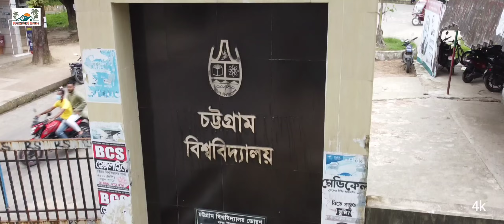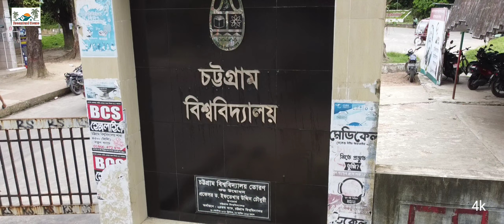চট্টগ্রামে বাড়ি করার উপযোগী ৩.৫ গন্ডা জমি বিক্রয় হবে। LAND SALE CHITTAGONG.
চট্টগ্রাম,সিটি করপোরেশন ১ নম্বর ওয়ার্ডের, দক্ষিণ পাহাড়তলী মৌজার, উত্তর ফতেয়াবাদে।
জমির পরিমাণঃ-৩.৫ গন্ডা ( ৪.২০ কাঠা)
দক্ষিণ মুখি প্লট।
ফুল স্কয়ার, বাউন্ডারি করা।
এখনি বাড়ি করার উপযোগী।
চট্টগ্রাম বিশ্ববিদ্যালয় থেকে ১৫ মিনিট দ্রুতই।
প্রতি কাঠার দামঃ- ৮ লক্ষ টাকা। (৮*৪.২০)
প্রায়ইঃ-৩৩ লক্ষ ৬০ হাজার টাকা অাসে ৪.২০ কাঠার।
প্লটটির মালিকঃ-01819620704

জমির মালিকঃ-
বাড়ির মালিকঃ-
ফ্ল্যাটটির মালিকঃ-

Hello guys!
ঢাকা খিলগাঁও, রামপুরা,সবুজবাগ, ডেমরা এই ৪ থানায় যারা কম দামের জমি ক্রয় করতে চান তাদের জন্য অামাদের এই ডাটাবেজ। নিচের ফর্মটি ফিলাপ করুনঃ-
ফর্মটি ফিলাপ করতে সমস্যা হলে কল করুনঃ-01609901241

🏠🏡 Some Tags I used in this video: ঢাকায় জমি সহ বাড়ি বিক্রয় হবে, ঢাকায় জমি বিক্রয় হবে, ঢাকায় বাড়ি বিক্রয় হবে, ঢাকায় জমি সহ বাড়ি বিক্রয়, জমি সহ বাড়ি বিক্রয় ঢাকা, জমি সহ বাড়ি বিক্রয় হবে ঢাকায় , জমি বিক্রয় হবে ঢাকায়, বাড়ি বিক্রয় হবে ঢাকা, Land Sale in dhaka , Land For Sale in Dhaka , জমি বিক্রয় ঢাকায়, বাড়ি বিক্রয় ঢাকা, ঢাকায় জমি বিক্রয়, ঢাকায় বাড়ি বিক্রয়, ঢাকায় জমির দাম, ঢাকায় বাড়ির দাম, ঢাকায় কম দামে জমি, জমি বিক্রয় ঢাকা, ঢাকায় জমির দাম, জমির দাম, land sell in dhaka, land for sale in dhaka , ঢাকায় কম দামে ভাল জমি, ঢাকায় জমি জমার দাম, land price in dhaka , land for sell in dhaka , land info Dhaka, কম দামে জমি, জমি বিক্রয় টঙ্গী, জমি বিক্রয় ঢাকা, জমি বিক্রয় ঢাকা, land sell in dhaka bypass, bari bikroy Dhaka, jomi bikroy Dhaka , bari bikroy tongi, Dhaka land price, ঢাকায় কম দামে জমি বিক্রয়, কমদামে জমি,
🏠🏡 Releted Channel For This Video
@ঢাকায় জমি ‎
@Gazipur Media ‎‎
@Bikroy Ghor ‎
@Business Inspection BD ‎
@Property seller ‎
@Ready house for sale Dhaka ‎
@Land বার্তা ‎
@A TO Z ADD ‎
@Dreamland House ‎